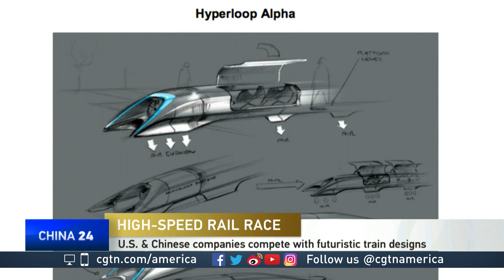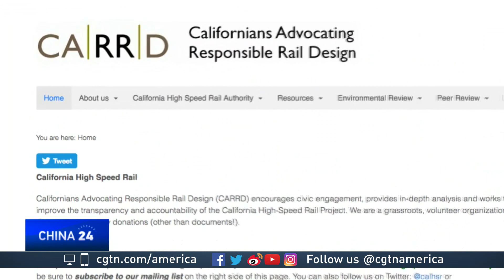US, Chinese companies in race to build first 'super high speed railway'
The pursuit of a shorter commute never ends. And that's especially true for countries as vast as the U.S. and China.